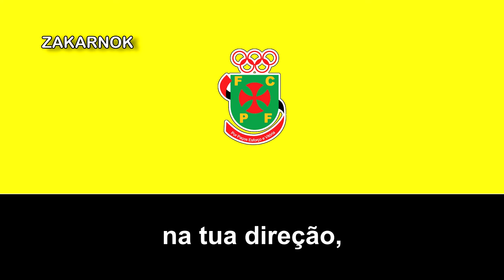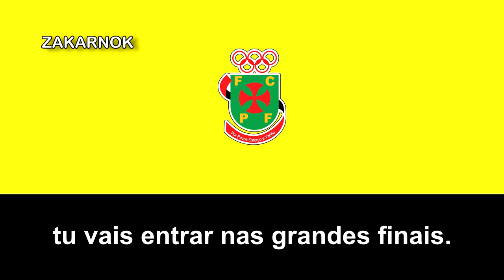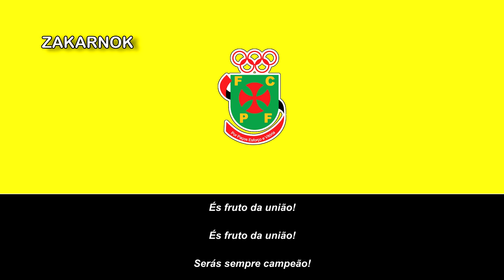Himno del FC Paços de Ferreira (Hino do FC Paços de Ferreira)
El Futebol Clube Paços de Ferreira es un club de fútbol de la ciudad portuguesa de Paços de Ferreira, en el distrito de Oporto. Fundado el 5 de abril de 1950, es uno de los equipos históricos del fútbol portugués, con más de 20 temporadas en Primera División.

Fue subcampeón de la Copa de Portugal en 2008/09, de la Supercopa de Portugal del 2009, y de la Copa de la Liga en 2010/11. Participó en la Liga de Campeones en la temporada 2013/14 y en la Liga Europa por tres veces (2007/08, 2008/10 y 2013/14). Fue tercero en la Primera División de 2012/13 y campeón de Segunda División por tres veces (1990/91, 1999/00, 2004/05), entre otros logros.